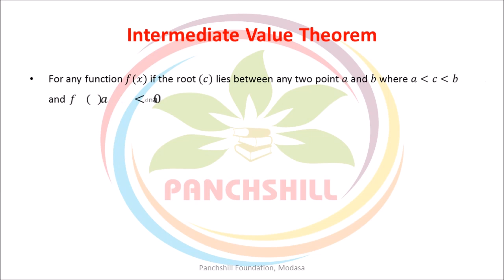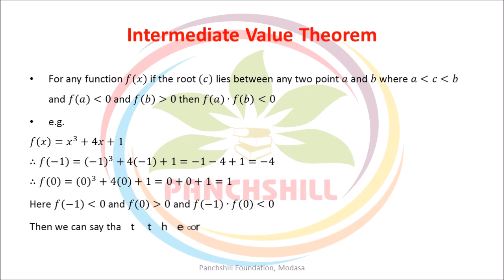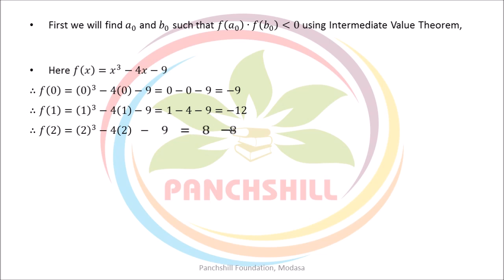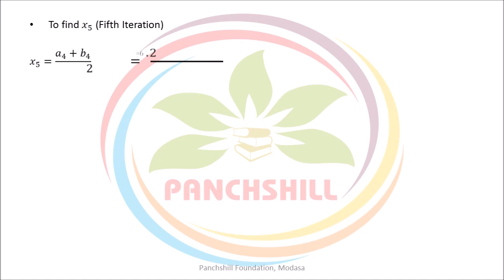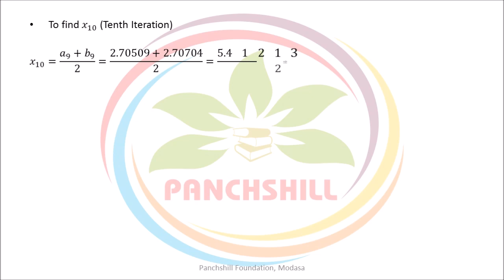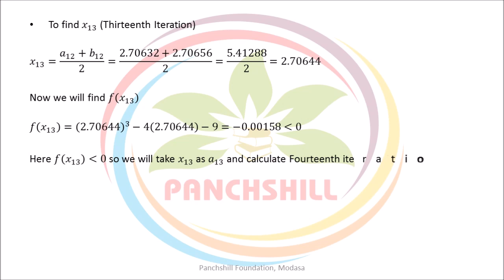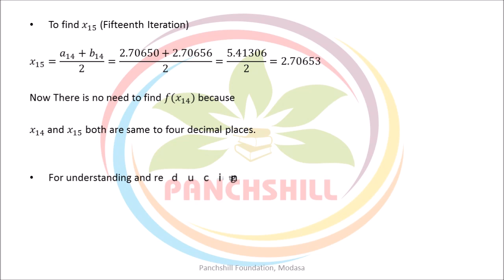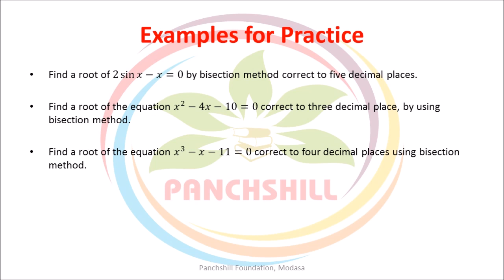Lecture 1 Introduction to Roots of Non Linear Equations and Bisection Method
Panchshill Foundation, Modasa

Here is a Lecture 1 Introduction to Roots of Non Linear Equations and Bisection Method for Mathematics under Gujarat Technological University (GTU).

We are offering following subjects:

1. Diploma Engineering Mathematics
2. Degree Engineering Mathematics
3. B. Sc. Mathematics
4. M. Sc. (CA & IT) Mathematics and Statistics
4. B.B.A. Mathematics and Statistics
5. B.C.A. Mathematics and Statistics
6. Common Subjects in Diploma and Degree Engineering
7. All Computer Programming Languages
8. All Computer and I.T. branch related subjects for Diploma and Degree Engineering
9. All Mechanical and Automobile branch related subjects for Diploma and Degree Engineering
10. All Civil branch related subjects for Diploma and Degree Engineering
11. All main subjects for standard 8th to 10th (Mathematics, Science and Technology, English, Social Science) for all Boards and Languages
12. All main subjects for standard 11th to 12th (Mathematics, Biology, Physics, Chemistry) for all Boards and Languages